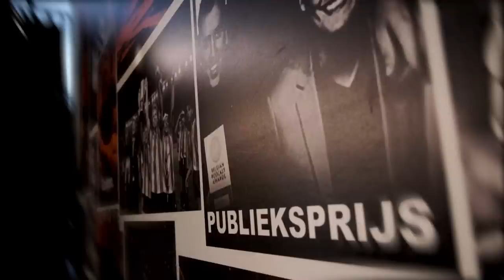MIDMID - Geert De Vlieger, van extreemrechts naar Kom op tegen Kanker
Voor onze nieuwe MIDMID-aflevering zijn we op zoek gegaan naar een echte Hoogvlieger, opdracht geslaagd. Johan Boskamp maakte hem prof, Mark Uytterhoeven maakte hem presentator én Kom op tegen Kanker maakte hem peter. Hij speelde kampioen met KSK Beveren in Tweede klasse en stond in het doel van de Rode Duivels tijdens het WK in 2002. Onderweg had hij enkele paars getinte passages, stak hij de grens richting Tilburg en daarna het water richting Manchester over. Om vervolgens te eindigen in West-Vlaanderen bij Zulte Waregem en Club Brugge. Je kan het al raden, dit wordt een levensverhaal in twee delen. Zet je alvast schrap voor het eerste deel, want Sam en Evert vliegen 20, 30 en 40 jaar terug in de tijd met een ereburger van Lebbeke, Geert De Vlieger.

00:00 Intro
02:07 Presentator Geert
20:45 VAR
34:18 Jonge voetballer
46:12 KSK Beveren
59:26 RSCA
01:21:30 Kom op tegen Kanker